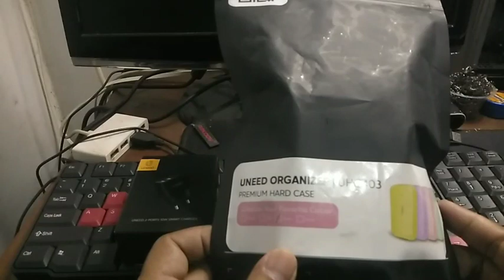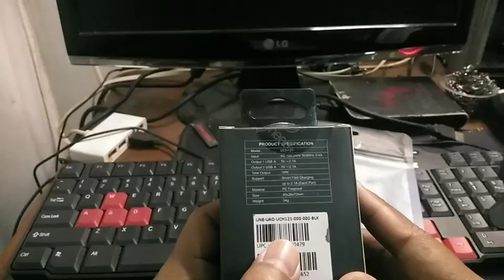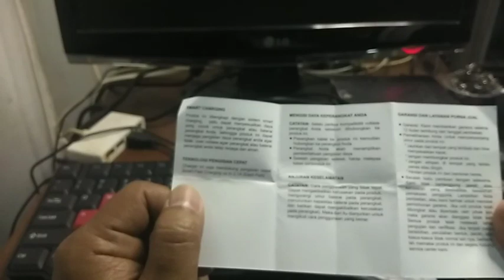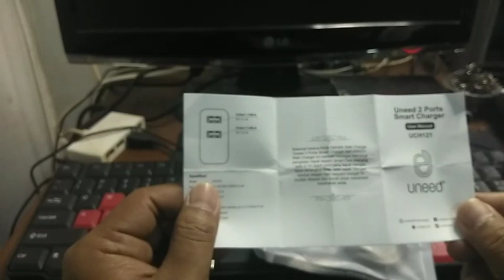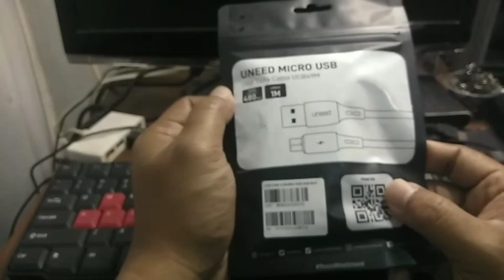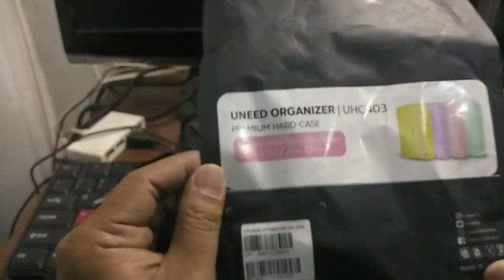Order produk uneed seberapa worth it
saya kali ini membeli charger, kabel charger micro usb dan box organizer
penasaran silakan cek videonya